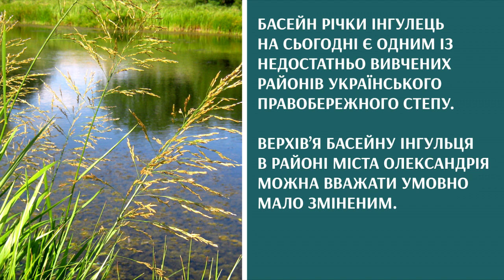Що росте коло річок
Вітання, дорогі друзі!
У цьому відео я старалася показати найпоширеніші рослини, що ростуть близько від річки.
На відео в основному показано річку Інгулець, на якій стоїть Олександрія, також у сюжеті є менша річка - Березівка, притока Інгульця.

Басейн річки Інгулець на сьогодні є одним із недостатньо вивчених
районів українського Правобережного Степу, хоча й відрізняється високим видовим різноманіттям.
Верхів'я басейну Інгульця в районі міста Олександрія можна вважати умовно мало зміненим. Справжніх луків по Інгульцю мало, здебільшого це солонцюваті луки.

У стоячій воді біля берегів річки багато Ряски горбатої (Lemna gibba L.) i Ряски малої (Lemna minor L.). У воді часто трапляються Рдесник гребінчастий (Potamogeton pectinatus L.), Рдесник пронизанолистий (P. perfoliatus L.), Водопериця колосиста (Myriophyllum spicatum L.), Водопериця кільчаста  (M. verticillatum L.), Кушир занурений (Ceratophyllum demersum L.) та інші рослини. Місцями розростаючись, вони масово сповільнюють водотік.

Я вдячна учасникам фейсбук-групи "Рослинний світ України" за допомогу в ідентифікації певних рослин. Під час підготовки відео я користувалася текстом дисертації Миколи Баранця "ФЛОРА БАСЕЙНУ Р. ІНГУЛЕЦЬ: СУЧАСНИЙ СТАН, АУТСОЗОЛОГІЧНА ОЦІНКА", 2021 року.

Відео знято в першій половині липня 2022 року в місті Олександрія, Кропивниччина, Правобережжя, зона Лісостепу.
Відео і фото - Ірини Михалевич.